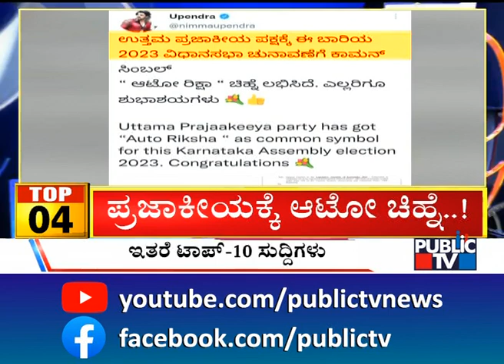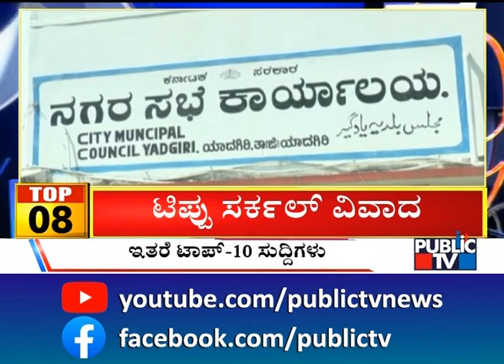Big Bulletin | Top 10 Roundup | Feb 24, 2023